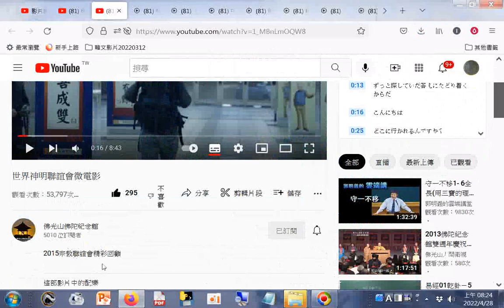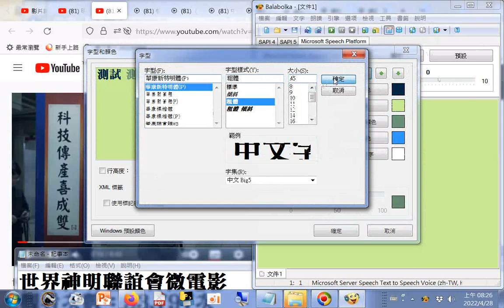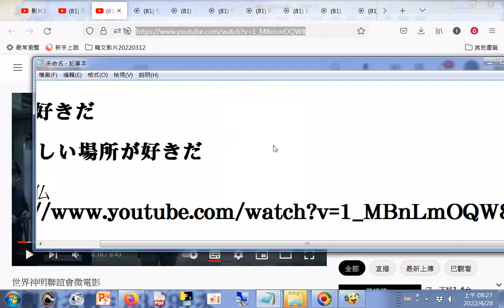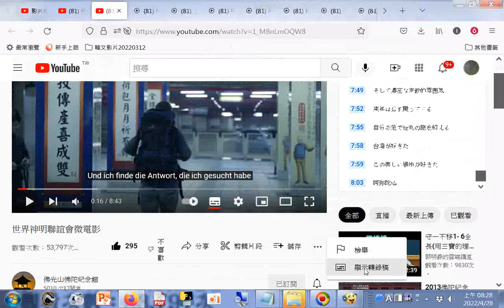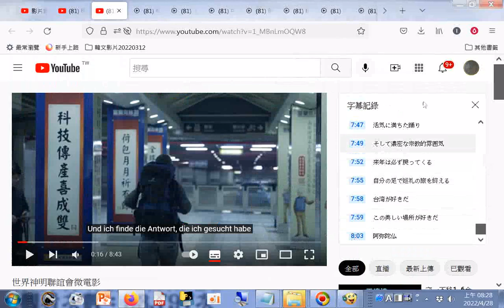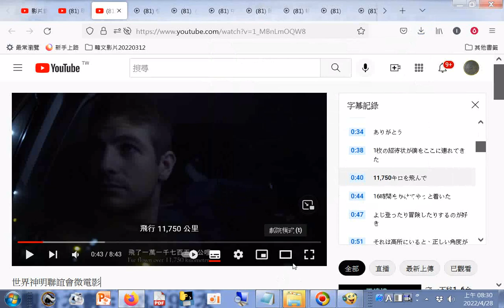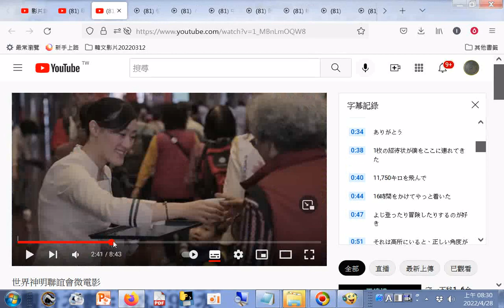分享 世界神明聯誼會微電影_2015宗教聯誼會精彩回顧_日文版字幕紀錄 +網址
閩南語讀經影片合輯